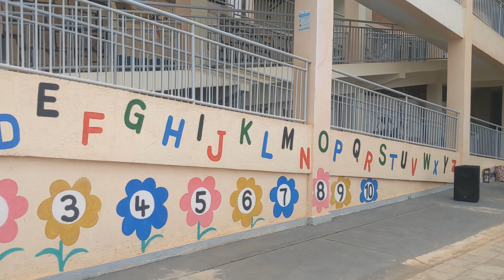YOU RAISE ME UP PRIMARY4PERFORMANCE ||IMANZI CITY OF MAINZ SCHOOL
They sing and play it on piano; You raise me up covered by Primary Four pupils at IMANZI CITY OF MAINZ NURSERY AND PRIMARY SCHOOL @Sir-Musinga

LOCATION: GASABO DISTRICT, NDERA SECTOR, ZINDIRO-AZAM ROAD.
Opened doors in the year of 2018.
We care! ...